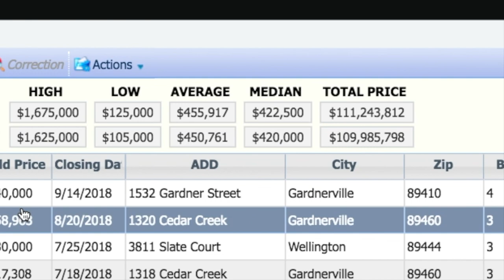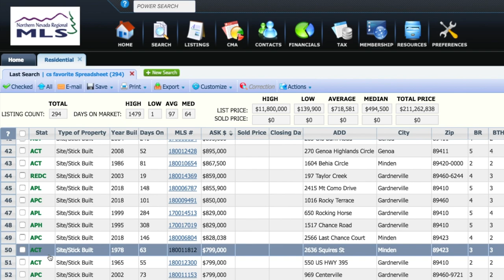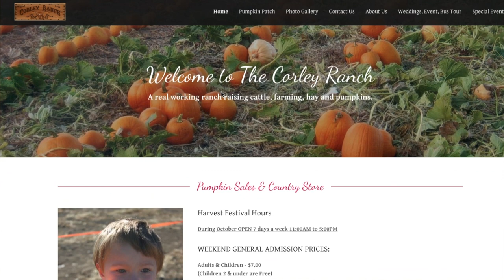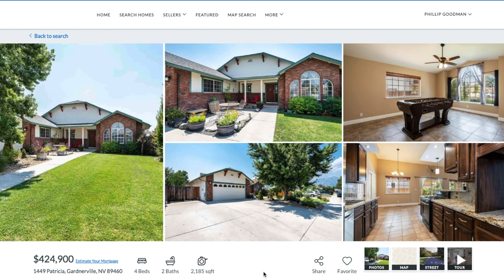Minden Gardnerville Topaz Real Estate Market Update September 2018 | Nevada Homes for Sale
Phillip Goodman & Sabrina Carstensen of the Nevada Real Estate Group (Formerly the Druesedow Real Estate Group)at Keller  Williams Group One, Inc. discuss the third-quarter real estate activity for 2018 in the Minden - Gardnerville - Topaz areas of Northern Nevada.

Footage shot exclusively by Phillip Goodman.

Transcript:
Hi everybody. I'm Phillip Goodman from the Nevada Real Estate Group at Keller Williams Group One Inc in Reno Nevada. I'm here today with Sabrina Carstensen
our Minden Gardnerville Topaz expert. How have you been Sabrina? - I'm great, how are
you? - I've been well. Good to see you again it's been a month since our last report and since it has been a month since our last report and well for the most part the busy selling season of July August September has come to a
close we're going to take a look back at what happened in the third quarter in
the Minden Gardnerville area and compare that to the 2017 numbers. So for
that let's go right into the Multiple Listing Service. Here we are inside the Multiple Listing Service. Sabrina and I have already input the parameters for
the data that we want. Here on the top we've got the 2018 numbers showing 244
sold units and on the bottom part here we've got the 2017 activity. Sabrina
take it away. - The exciting thing about this third quarter that I wanted to
share with you was that on average sellers were receiving 99 percent of
their asking price with a small percentage of the sellers receiving over
their asking price. So there were a few properties where they asked a lot and
they actually got a lot more but then there were a few properties where they
asked a lot and got a little bit less. Absolutely. Sabrina let's talk about the
days on market in 2018 versus days on market in 2017. What do you see here? 2017
third quarter average days on market is 106
whereas this year's third quarter average days on market is only 81. So
even though prices are going up properties are still selling faster?
Isn't that amazing? Well now that we've taken a look at what
has happened in the third quarter of this year let's look at what properties
are still in the market and what could happen for the fourth quarter finishing
2018. For that let's go back inside MLS. Sabrina we're looking at the list of
active properties in the Minden Gardnerville Topaz area,
294 of them right now but some of them are active pending a loan, pending a house.
Why is it still important for buyers to consider these properties? That is a
great question. There's a lot of different variables which could cause
the deal to fall through which would put the property back on the market. So even
though it says pending a loan someone should still give you a call and say hey
"what's the story? is the is the buyer going to perform and you can call the
agent and ask those questions?" -Yes please! Here we are on our website seerenohomesforsale.com
and today's featured property is 1449 Patricia in
Gardnerville. Sabrina what can you tell us about this? This four bed two and a
half bath home was recently remodeled and updated to include granite kitchen
countertops and this property sits on just under a quarter acre. Check out
these hardwood floors. Wow that's staining on that cabinetry. Mm-hmm. And
big open sky. Most of these properties in Gardnerville are going to
have a view of the Sierras, yeah? Most of them yes. Excellent excellent. Well for
more information about this property log on to see Reno homes for sale dot com or
you can call Sabrina at the info you see on your screen now. Well there is your
third quarter update for the Minden Gardnerville Topaz area. Halloween is
right around the corner what's happening down in Gardnerville for Halloween? We
have Corley Ranch which is a family-run and owned a business off 395. There's
vendor booths, wagon rides, pumpkin art. There's corn mazes, there's goats, there's
pigs, there's a lot of fun. - There's a lot of fun. What are you gonna be this
year for Halloween? - A mom. - But you're that every day and good at
it! For more information about the numbers that we've discussed today or if
you're ready to go look at any of the properties from our website see Reno
homes for sale dot com you can contact Sabrina at the information you see on
your screen now. If you found this information helpful please give it a
like and a share on your social media. For Sabrina Carstensen for the Nevada
Real Estate Group at Keller Williams Group One Inc in Reno Nevada I'm